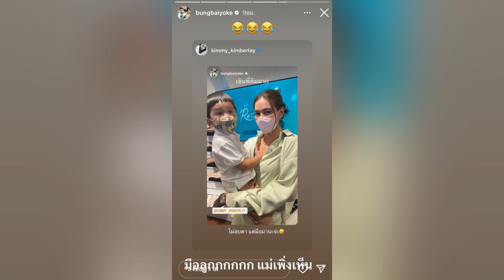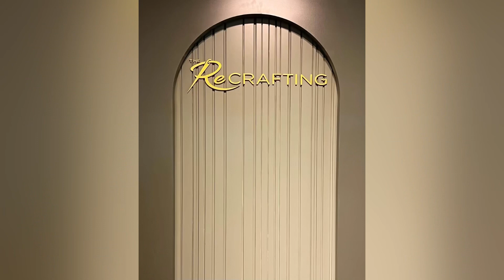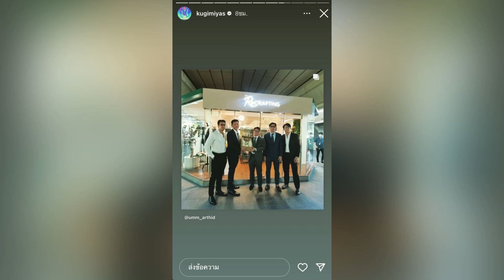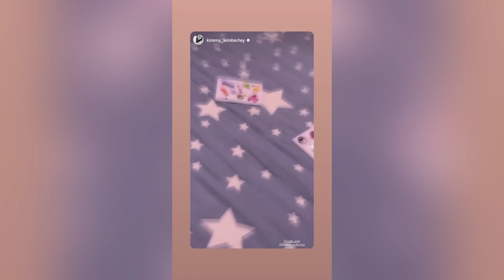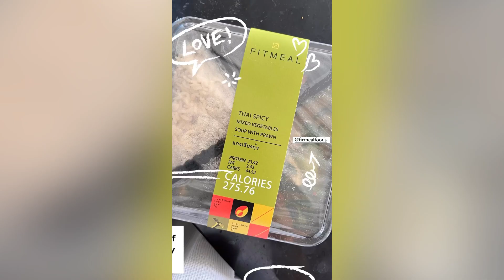คิมเบอร์ลี่ หอบดอกไม้ช่อสวยร่วมแสดงความยินดีว่าที่เจ้าบ่าว หมากปริญ ลงขันทำธุรกิจ